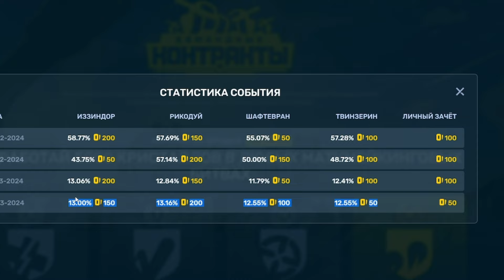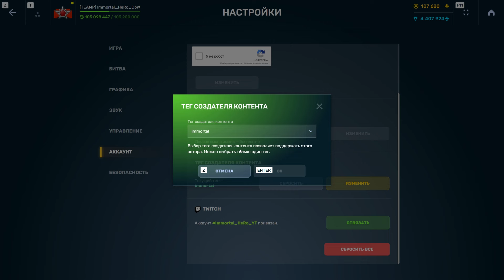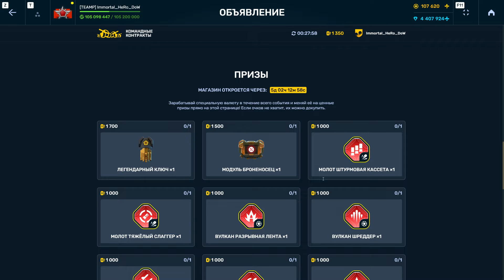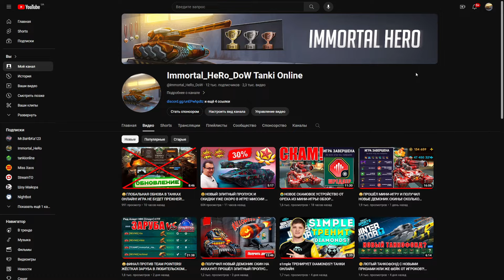😲ЭТО КОНЕЦ! ИГРОКИ ОСТАНУТСЯ БЕЗ ПРИЗОВ?! ЧТО ПРОИСХОДИТ С РЕЗУЛЬТАТАМИ ИВЕНТА?! ТАНКИ ОНЛАЙН